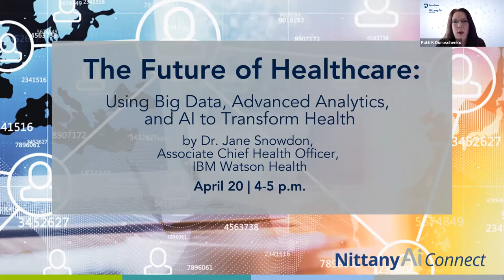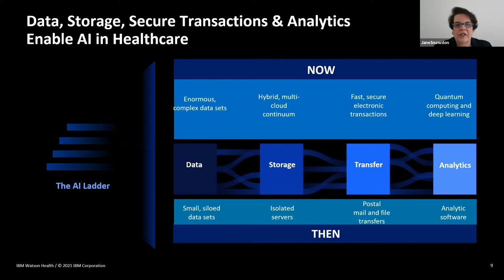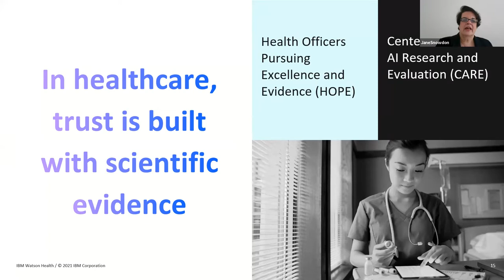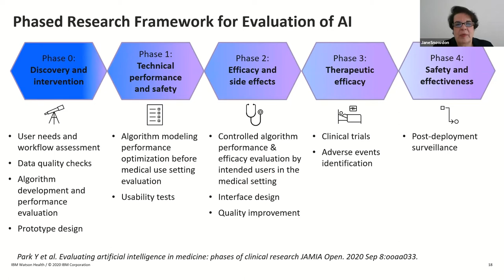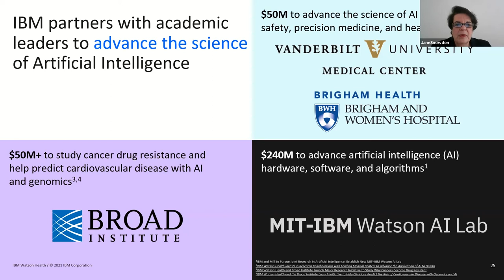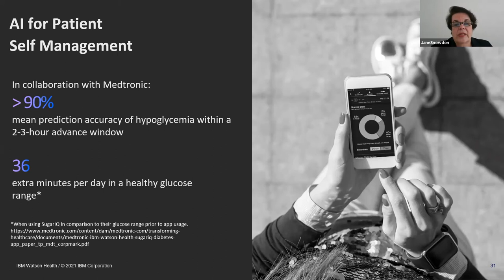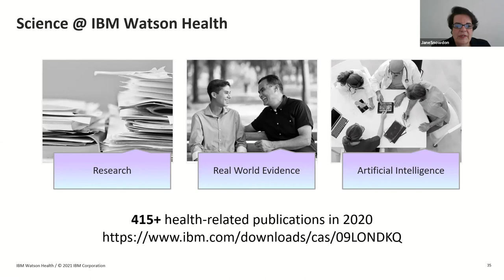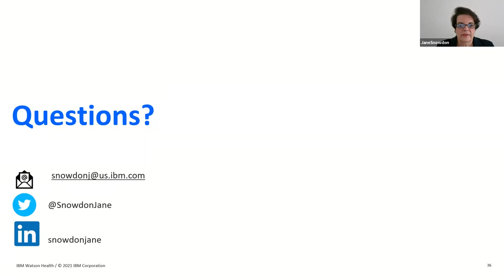The Future of Healthcare: Using Big Data, Advanced Analytics, and AI to Transform Health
This event featured Dr. Jane Snowdon, Associate Chief Health Officer for IBM Watson Health, and focused on the opportunities, challenges, and practical applications of advanced analytics and artificial intelligence in healthcare solutions and on empowering clinicians, patients, and families through health information technologies.